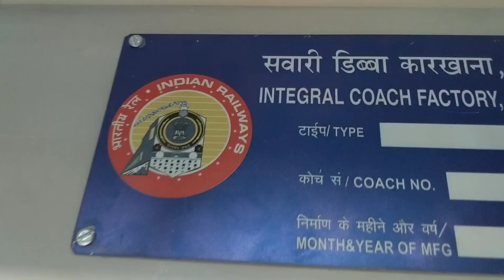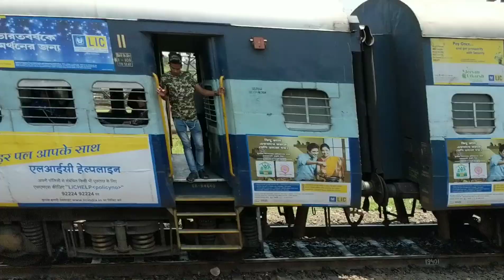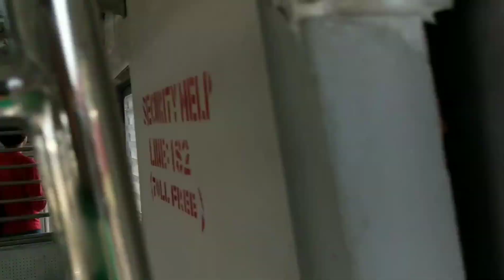ER Medha EMU Inauguration : Journey coverage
Here starts a new chapter of ER's sub-urban journey, following SER. ICF built MEDHA EMU starts service for ER today, running as a special service from Howrah to Bandel. Here is a short journey compilation of departure, interiors, crossings, parallel runs till Bally.

If you look carefully at the HWH ETS, there is a LDH WAP4 22957 and the HWH WDP4D decorated, which brought the first LHB run of NTSK BNC.

Many railfans were aboard. And our dear Arkopal da had a special appearance at Bally. Accompanying me in my coach were Saurav Da, Arajit and Suman da .